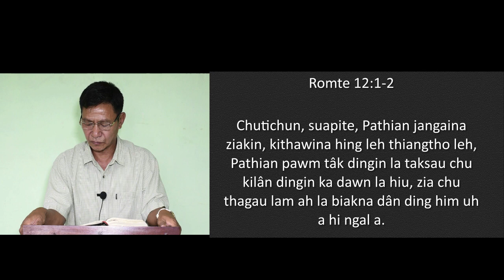Pu VK Thanga - Pathian Dawigual [July 18, 2030 (Kiginni) Nitak Sermon]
Pu VK Thanga apat in "Pathian Dawigual" (Romte 12:1-2) ti thupi mang ah Pathian Thu ngaithak thei ding i nei kit ziak un kipak um a kisa ma ma a, ngâithatu zosiate â dingin Lalpa'n hung malsawmpiak ta hen.